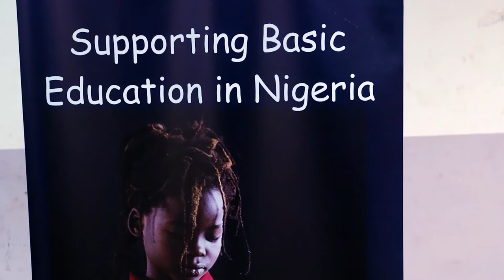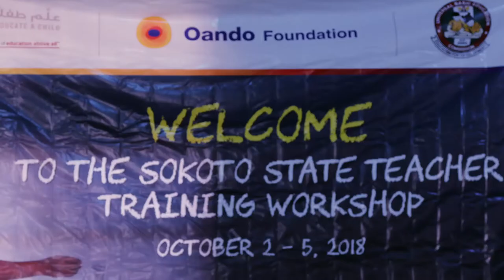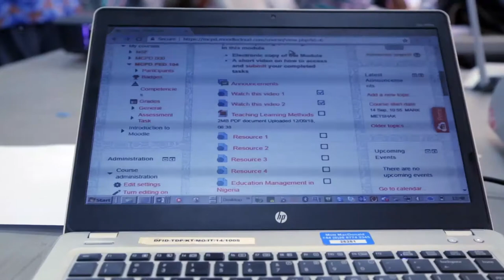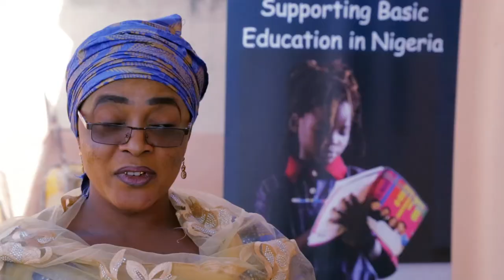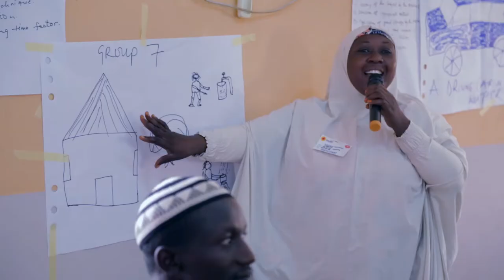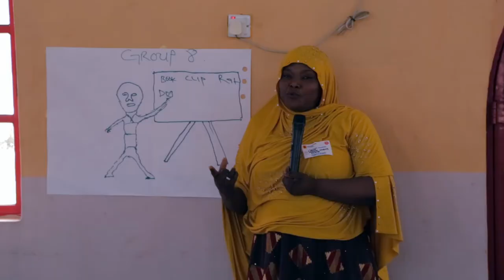"Benefits of this training to me, cannot be over emphasized'' - Mr Abubakar Makailu.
More participants speak about the benefits of the training programmes organized by NSF Developments and its partners.